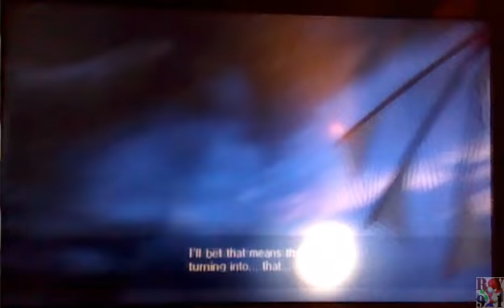LMAO Sonic Unleashed